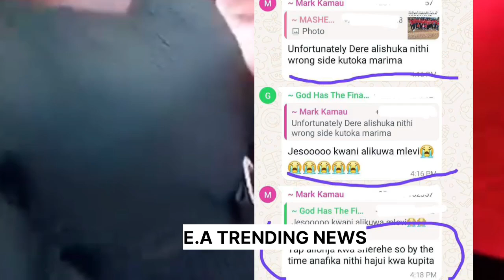NITHÎ BRIDGE😭 ITS SAID DRIVER WAS DR.UNK AND PASSED WRONG SIDE😭 ALIKUNYWA AKIWA SHEREHE